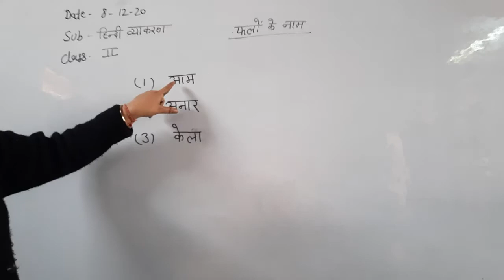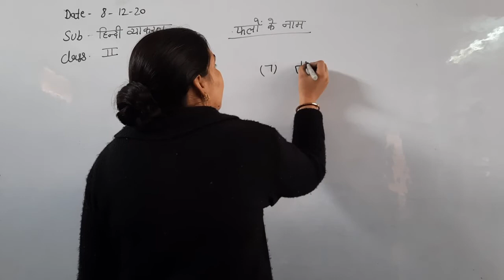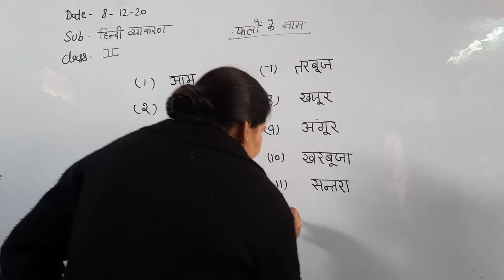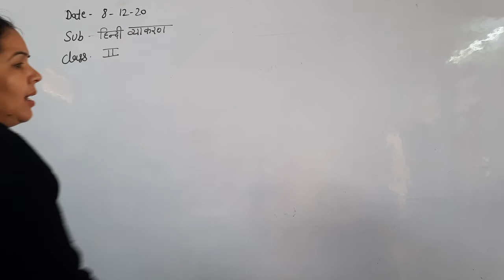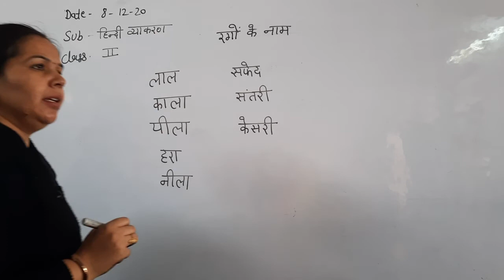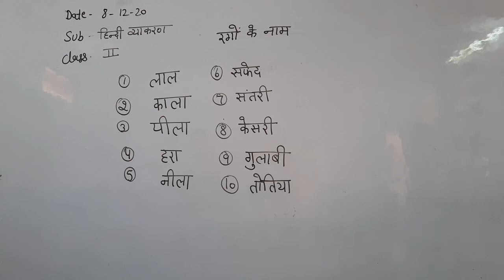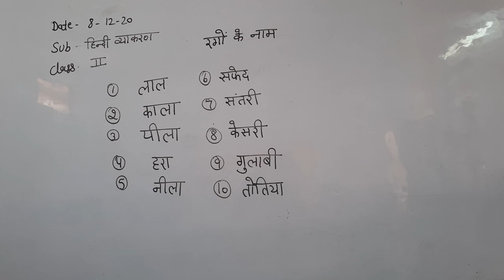2nd Hindi vyakaran fruits and colours name